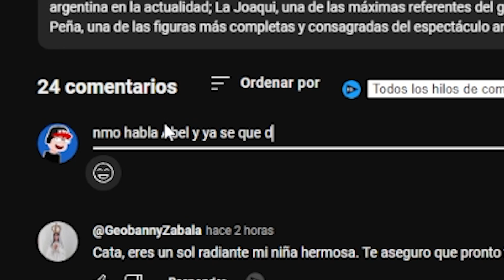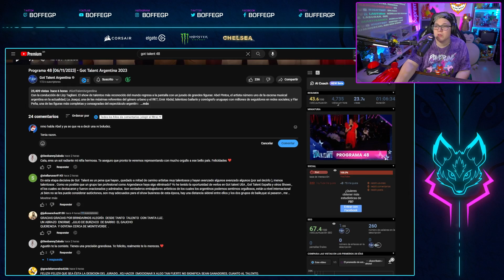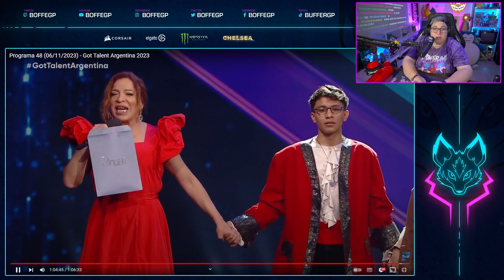SI DAN LÁSTIMA, MEJOR! 🤩 | GOT TALENT ARGENTINA 48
Nuevo video del show de talentos argentinos donde una vez mas se demuestra que si das lástima, pasás si o si...